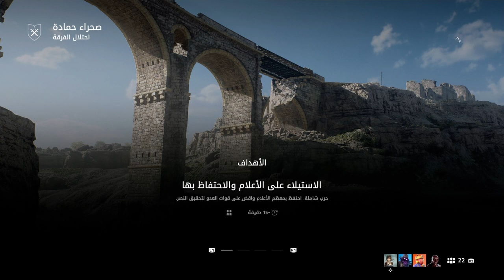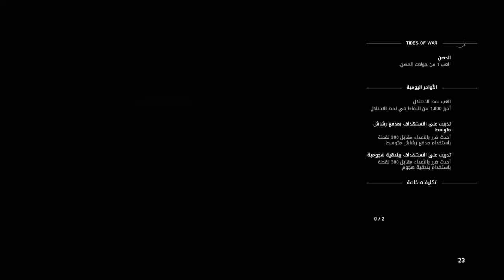BATtle feeld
SHAREfactory™